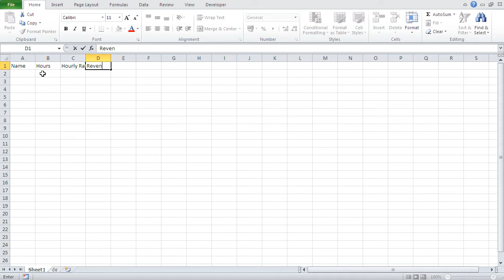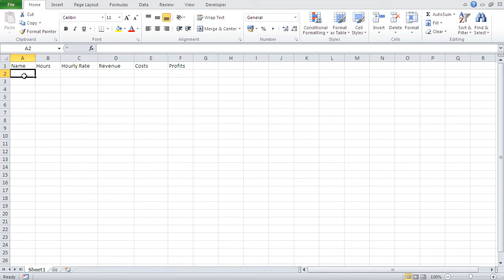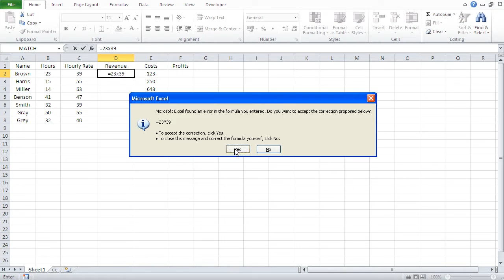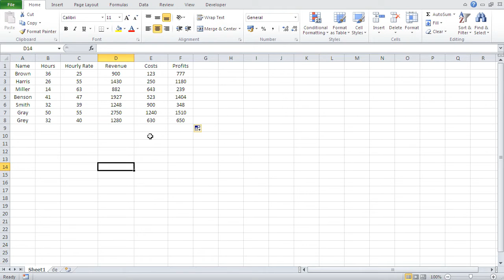Microsoft Excel Tutorial 1: Columns Widths, Alignments, Formulas and Calculations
All information shown here is also applicable to LibreOffice and OpenOffice.

In this video we will build our first formula.
Change column widths
A. Drag right edge, or
B. Double click right edge

Align content in cells
A. Select column(s), or
B. Select row(s), or
C. Select region

Then click on desired alignment

Formulas in Excel:
A. Always start with an =
B. Only contain cell addresses

ie:
=B2*C2
=D2-E2
not
=15*55

Transfer formula to remaining cells:
1. Steer mouse to lower right corner of cell containing formula
2. Mouse pointer changes to black cross
3. Keep mouse key pressed and drag to remaining cells

Thus you will auto fill your formula to remaining cells.